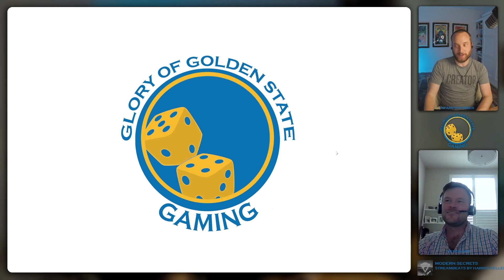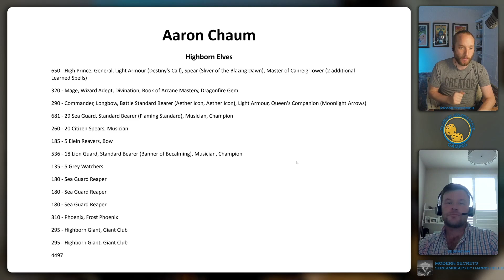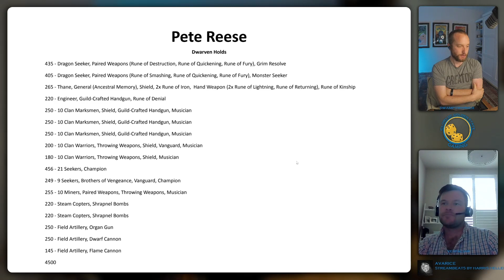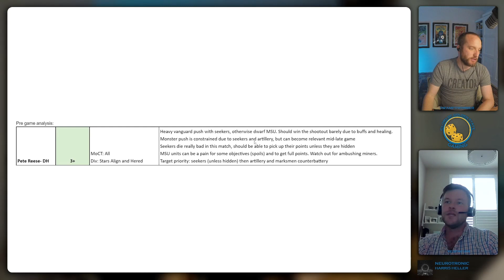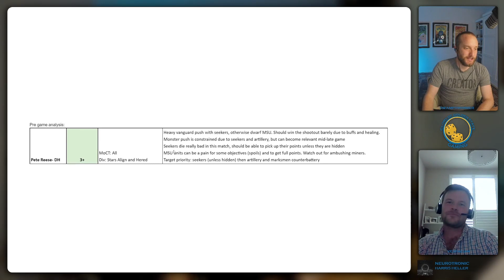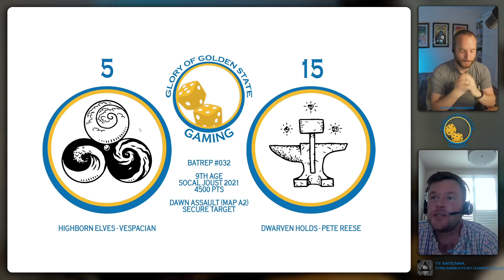Highborn Elves v Dwarven Holds - GGG 032 9th Age Battle Report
Vespacian's round 4 of SoCal Joust 2021!